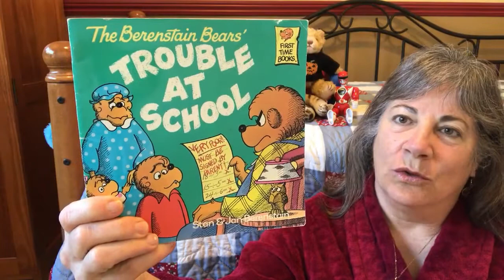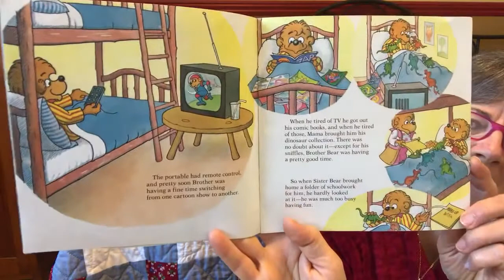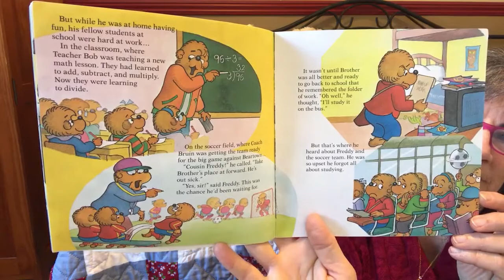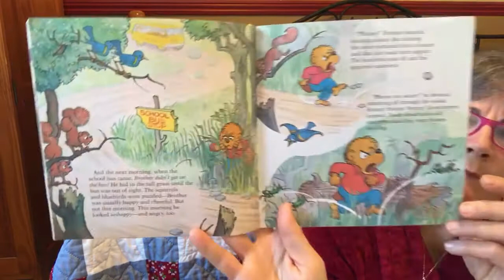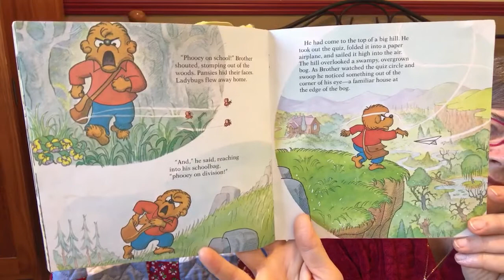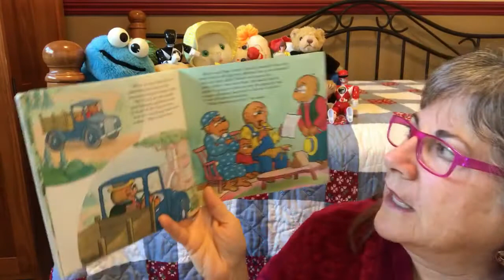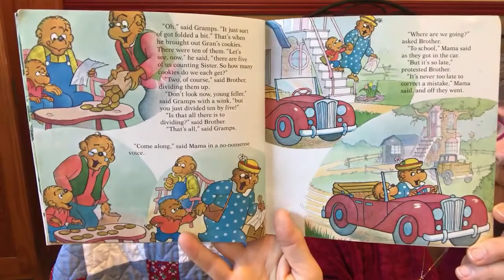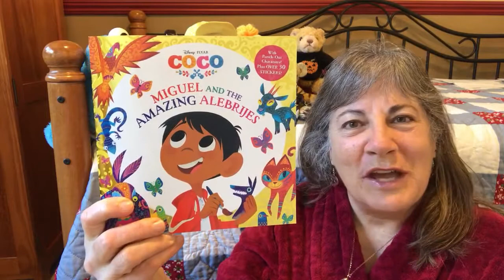Story Time- The Berenstain Bears' Trouble at School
This is a fun story about how we sometimes don't always tell the truth about being sick, not wanting to go to school and then the consequences of missing out on important school information.  Enjoy!